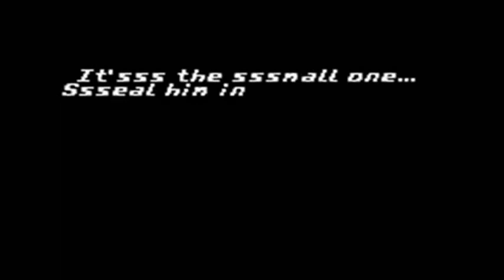Guia de Donkey Kong Country 🦍 (Game Boy Advance) Parte 1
Parte 1 de esta videoguia de Donkey Kong Country de Game Boy Advance.

Disfrutenlo!!!